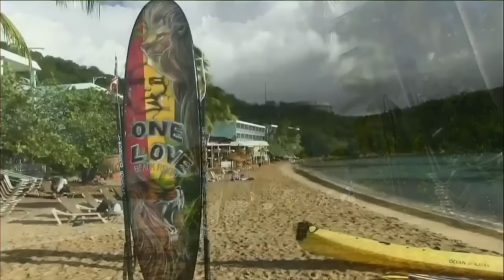No. 10 NC State vs Kentucky | 2023 Paradise Jam: Day 1 | 11.23.23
ST. THOMAS, U.S. VIRGIN ISLANDS – No. 10 NC State women's basketball (5-0) led by double figures for almost the entirety of its 2023 Paradise Jam opener as it dominated Kentucky (2-3) by an 84-55  score on Thursday afternoon.

The Wildcats scored the first bucket of the game, but the Wolfpack rallied off 15 unanswered points from there to establish a comfortable lead early that it never relinquished. NC State led by as many as 42 points (76-34 after three quarters).

Madison Hayes led four Wolfpack double-figure scorers with 15 points, shooting 5-of-6 overall and 3-of-4 from distance in the contest. Saniya Rivers added 13 points to go with her team-leading three steals, and River Baldwin (11 points) and Mimi Collins (10 points) also saw productive nights from the tip.

NC State's 54.8 percent shooting mark (34-of-62) was its highest percentage of the still-early season, and the Pack once again assisted on over half of its made buckets with 19 on the day. Aziaha James and Zoe Brooks each dished out five apiece, and James also led the Pack's dominant effort on the boards (45-28) with eight.

The Pack's newcomers also got valuable playing time with Mallory Collier (6 points) and Lizzy Williamson (4 points) setting new best marks in their NC State careers and Katie Peneueta making her Wolfpack debut. Brooks, Maddie Cox and Laci Steele also each posted six points apiece in a game that had all 12 Pack players see the court and 10 find the scoring column.

NC State hung 31 points on Kentucky in the first quarter and 55 points in the first half alone, its highest such mark in a 20-minute span of any of its five games this season. The Pack's 31-point advantage (55-24) at the break also beat out its previous season-best halftime lead. NC State shot 22-of-38 (.579) in the opening half alone and hit seven of its last eight field goal attempts of the second quarter to build up the comfortable lead.

NC State turns its attention to its second of three Paradise Jam games as it takes on Cincinnati on Friday. Tip-off in the first-ever meeting between the Wolfpack and the Bearcats is set for 3:15 p.m. EST (4:15 p.m. local time), and the game will be streamed on ESPN+.